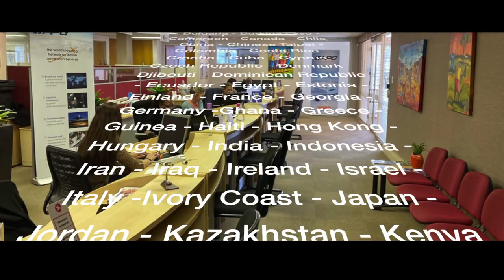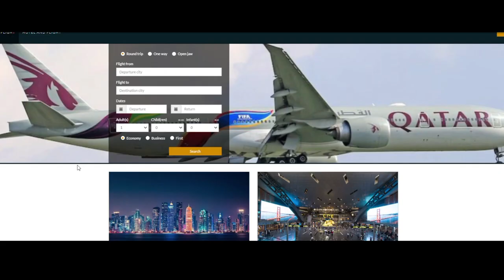APG Corporate video 2023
With over 30 years’ of experience in airline distribution and over 100 offices globally, APG is the world's largest and most successful airline representation network, partnering with over 200 valued airline clients. APG offers a holistic approach to airline distribution, offering not only airline representation but also interline e-ticketing solutions, fare filing and settlement support services, all aimed at maximising an airline's revenue potential. APG is always at the forefront of distribution development and our latest APG NDC Platform will assist airlines unlock the benefits of NDC distribution.
Our new APG Cargo services are also gaining worldwide interest from airlines including our APG Cargo Interline solution (Cargo IET), cargo GSSA services  and total cargo management solutions.
The APG Network is indeed, “The World’s Leading Network for Airline Services.”